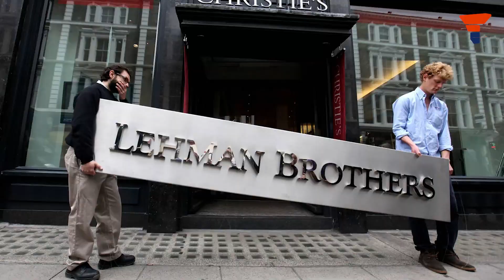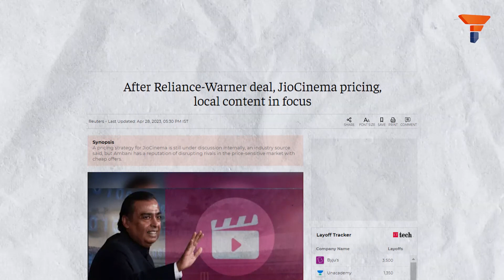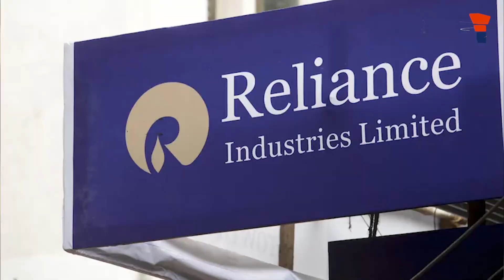Why Warner Bros and Disney failed in India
In this video, and let's delve deeper into the factors that contributed to the failure of Warner Bros. and Disney in conquering the Indian content space.